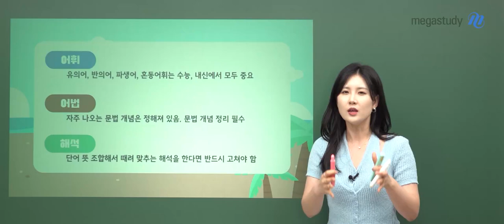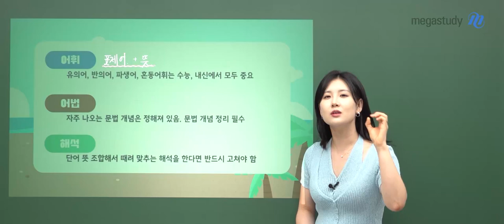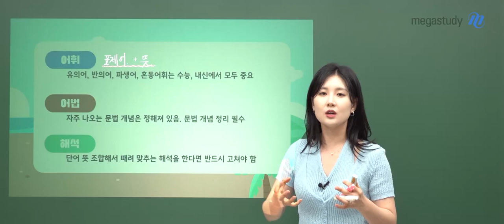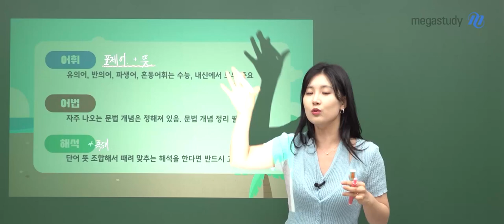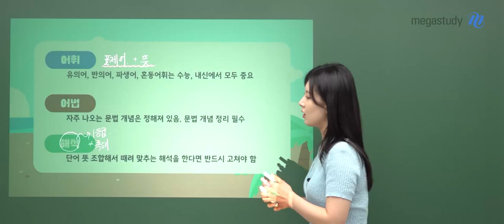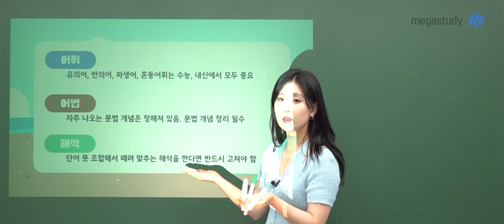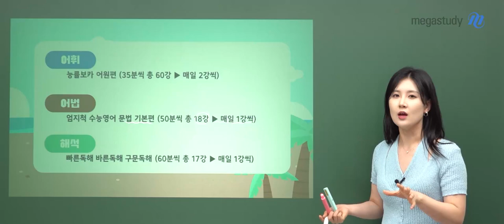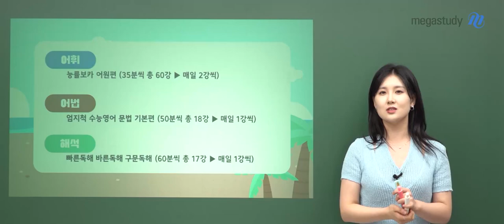[메가스터디] 영어 김엄지쌤 - 엄지쌤의 고1 여름방학 학습법!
2학기가 오기 전, 고1이라면 꼭 체크해야 할 포인트들⚡
엄지쌤과 같이 확인하고 채워봅시다!

어휘
⚡ 유의어, 반의어, 파생어, 혼동 어휘는 수능, 내신에서 모두 중요

어법
⚡ 자주 나오는 문법 개념은 정해져 있음, 문법 개념 정리 필수
▷ 엄지척! 수능영어 문법 기본편 GO!

해석
⚡ 단어 뜻 조합해서 때려 맞추는 해석을 한다면 반드시 고쳐야 함